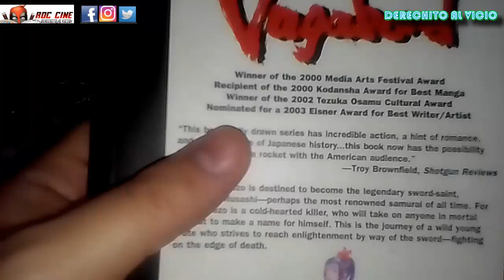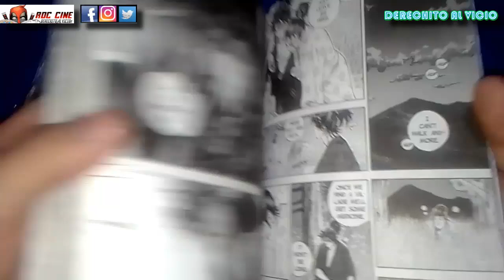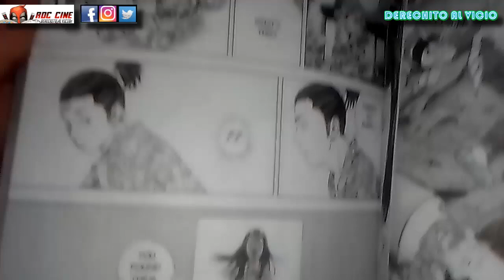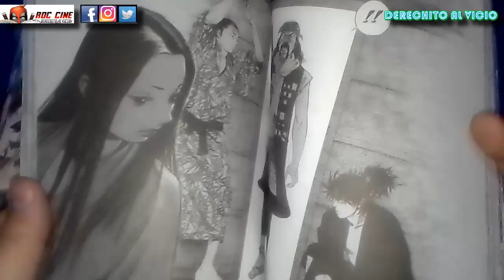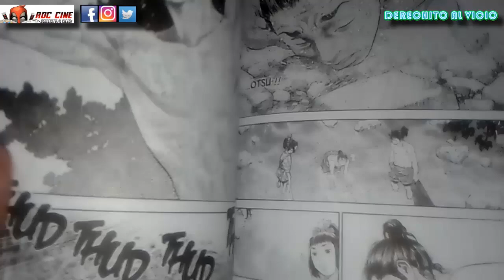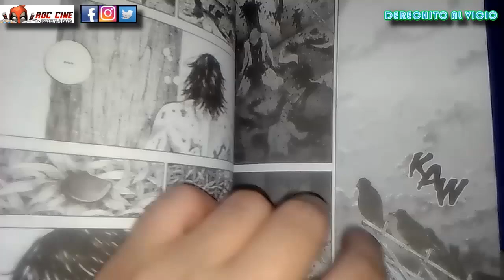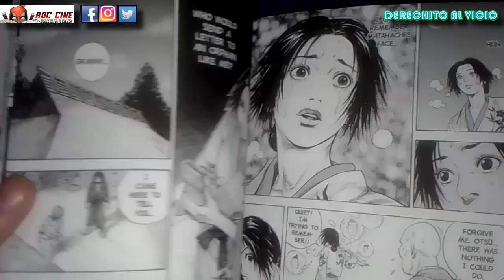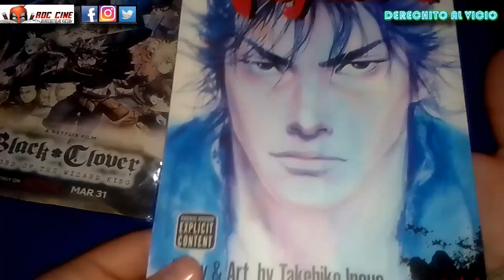VAGABOND #1 | El Samurai de Takehiko Inoue | Edicion de Viz Media | RDC Manga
Derechito al Vicio! Hoy veremos el primer tomo de Vagabond publicado por la editorial Viz Media en ingles. Tekehiko Inoue nos trae una de sus mejores obras como mangaka al dia de hoy y la veremos en esta edicion que incluye paginas a color tremenda!! No te lo pierdas!!